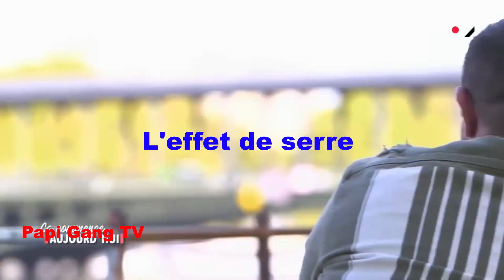La 10eme video du papigang (ps/10 sur l'échelle de l'absurde) feat le vent et Dylan. 44 (physiques)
Bonjour bonjour, on est de retour avec une nouvelle vidéo !! Cette vidéo est initialement un tabouret !!
Non c'est pas vrai mdr c'est un devoir de physique qu'on a décider de mettre en publique. Donc voilà bon visionage à vous tous et retrouvez nous sur nos résaux plus bas ⬇ :

Que le sort puisse vous être favorable !

Ou pas 🤣.